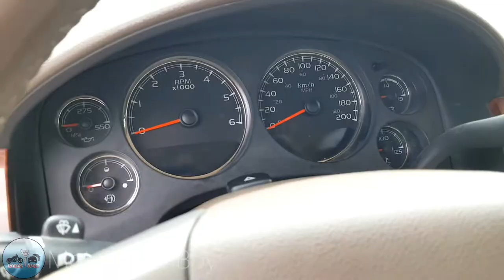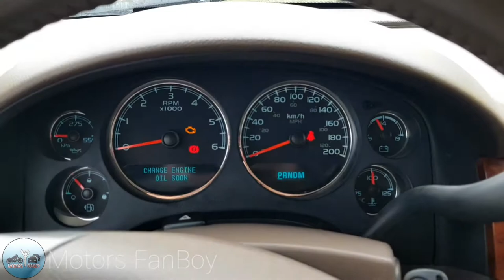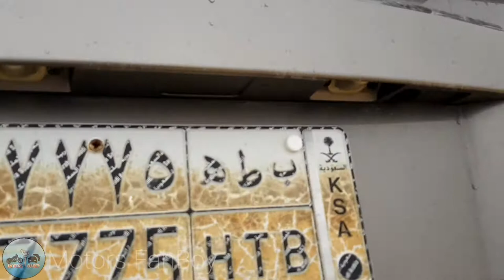GMC Yukon XL 2014 || Inside & Outside || Motors FanBoy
ভিডিওটি ভালো লাগলে লাইক, কমেন্ট এবং শেয়ার করে অন্যদেরকেও দেখার সুযোগ করে দিন।